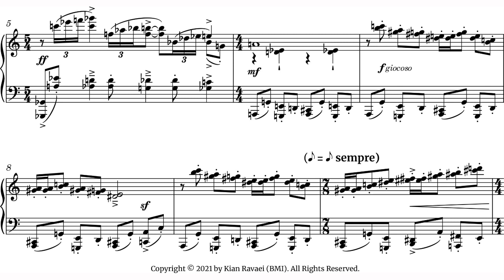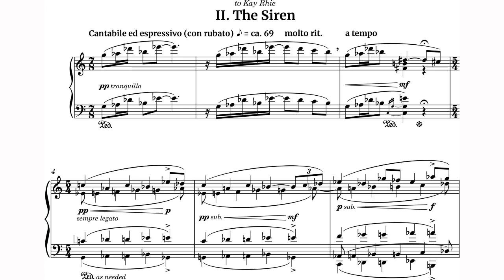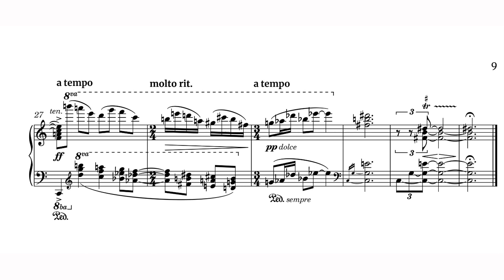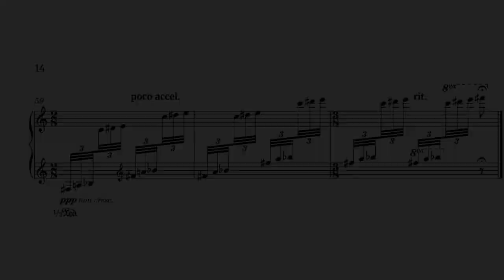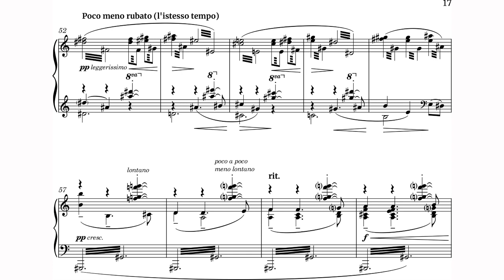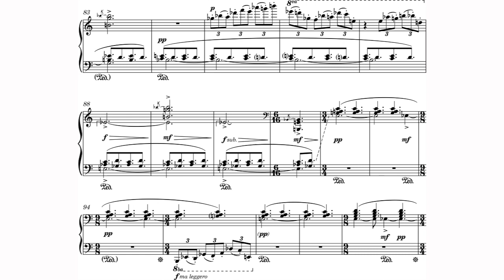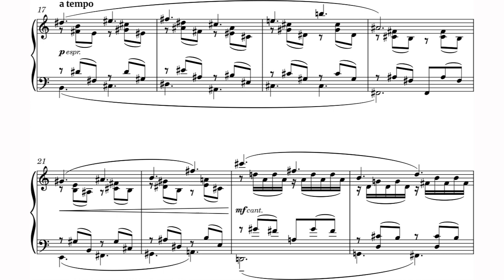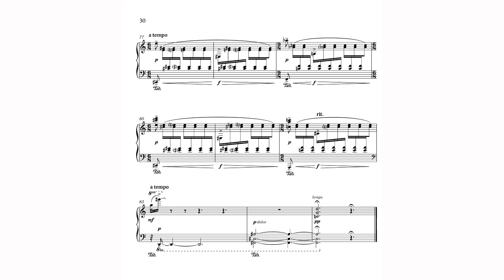Kian Ravaei - Marvels of Creatures and Strange Things Existing for Piano (2021) [Score-Video]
Kian Ravaei - Marvels of Creatures and Strange Things Existing for Piano (2021)

I. The Sprite
II. The Siren
III. The Sphinx
IV. The Simurgh
V. The Sea Serpent
VI. The Shadhahvar

Brandon Zhou, piano

Program Note: Marvels of Creatures and Strange Things Existing is a set of six preludes for piano, each inspired by a mythological creature. The piece takes its name from Zakariya al-Qazwini’s thirteenth-century cosmographical treatise, containing descriptions of every living thing in existence, including many creatures which we may now consider mythological.

“The Sprite” portrays a nimble and mischievous fairy from European folklore. “The Siren” brings to mind the creatures from Homer’s Odyssey who lure sailors to their death with their enchanting singing voices. “The Sphinx” conjures up the mercilessly riddling creature of ancient Egyptian mythology. “The Simurgh” represents the enormous, benevolent bird from Persian mythology, who symbolizes rebirth. “The Sea Serpent” evokes a sinuous serpent who drags sailors to the depths of the ocean. “The Shadhahvar” depicts a legendary deer whose antlers create music when held in the wind, like an Aeolian harp.